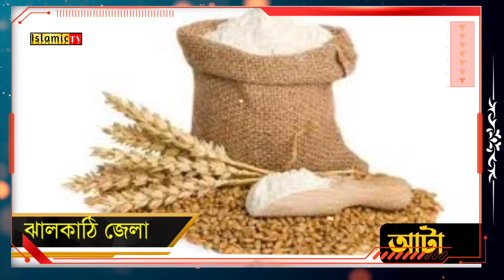বাংলাদেশের কোন জেলা কিসের জন্য বিখ্যাত? Which district of Bangladesh is famous for what?৬৪জেলারখাবার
বাংলাদেশের কোন জেলা কিসের জন্য বিখ্যাত? Which district of Bangladesh is famous for what?

বাংলাদেশের ৬৪ জেলার সেরা খাবার, The best food of 64 districts of Bangladesh
The best food of 64 districts of Bangladesh

বাংলাদেশের কোন জেলা কিসের জন্য বিখ্যাত?
Which district of Bangladesh is famous for what?

বাংলাদেশের কোন জেলা কিসের জন্য বিখ্যাত? Which district of Bangladesh is
famous for what?